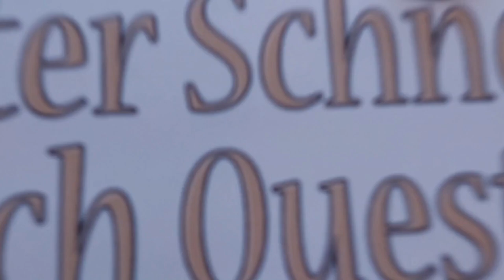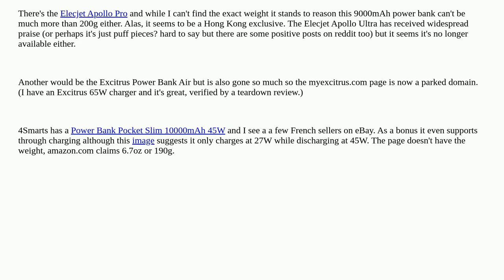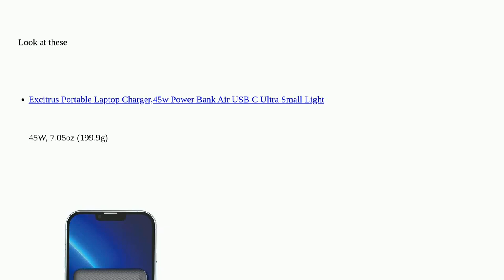Hardwarerecs: At least 45W power output at most 300g power bank?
At least 45W power output at most 300g power bank?

A special thanks goes out to the community

  power-bank